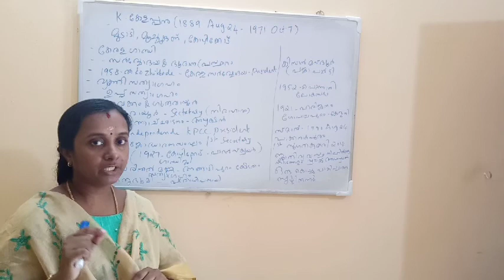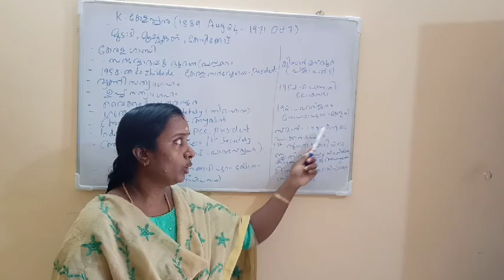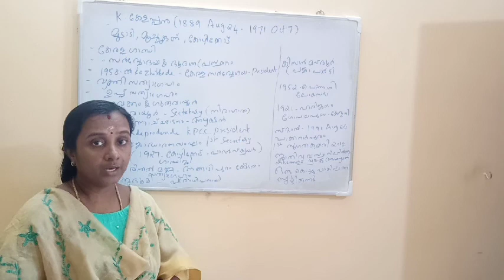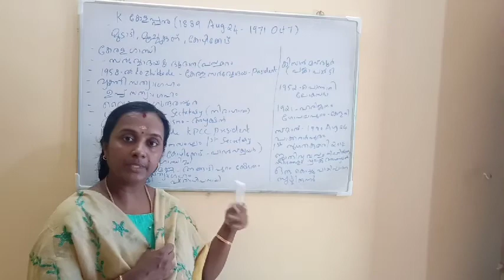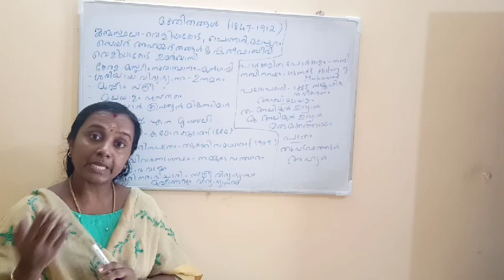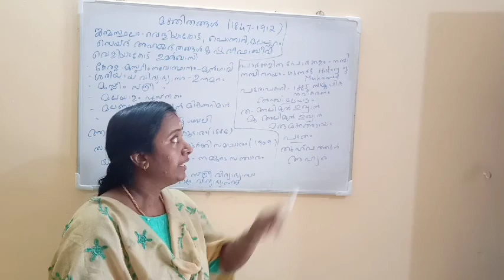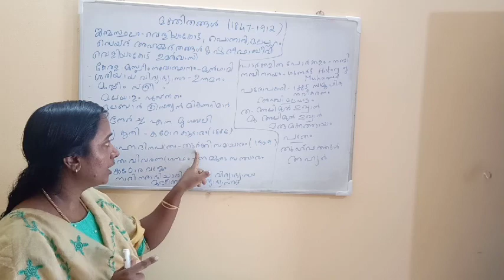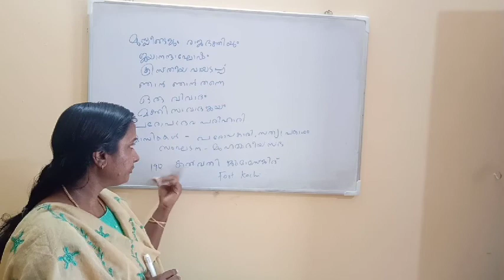K KELAPPAN,MAKTHI THANGAL